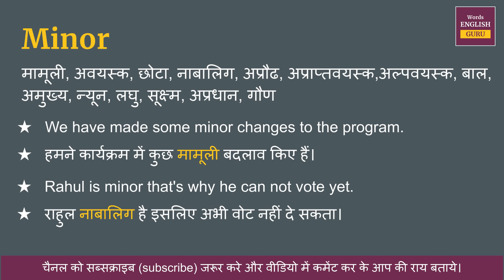Minor meaning in Hindi | Minor ka hindi matlab kya hota hai | Minor ka hindi arth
Minor का हिंदी में अर्थ होता है  - मामूली, अवयस्क, छोटा, नाबालिग, अप्रौढ, अप्राप्तवयस्क,अल्पवयस्क, बाल, अमुख्य, न्यून, लघु, सूक्ष्म, अप्रधान, गौण

इस वीडियो में आप Minor क्या होता है इसका मतलब जानेगे, Minor को इंग्लिश में कैसे pronunciation करते है और Minor को बोलने का सही तरीका क्या है  ये भी सीखेंगे

Covered Topic -
01. Minor ka hindi kya hota hai
02. Minor ka hindi word
03. Minor ka hindi mein matlab kya hota hai
04. Minor meaning in hindi
05. Minor ka matlab kya hota hai
06. Minor ka hindi meaning
07. Minor ka hindi matlab
08. Minor ka arth kya hota hai
09. Minor hindi meaning
10. What is hindi meaning of Minor
11. How to pronunciation of Minor
12. Minor ka hindi arth kya hota hai
13. Minor ki definition kya hoti hai
14. Hindi meaning of Minor
15. Minor kise kahte hai